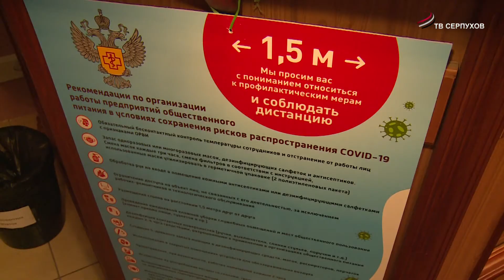Гостиницы проверили на соблюдение рекомендаций по профилактике COVID 19